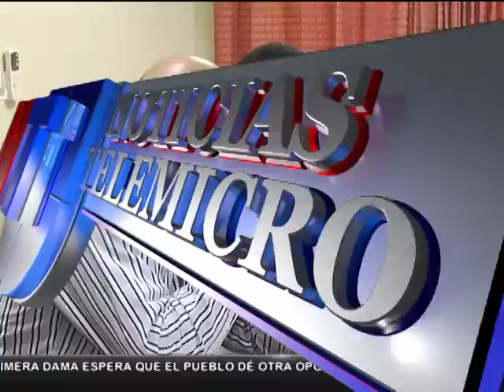Noticias Telemicro primera emisión, 07 enero bloque #3